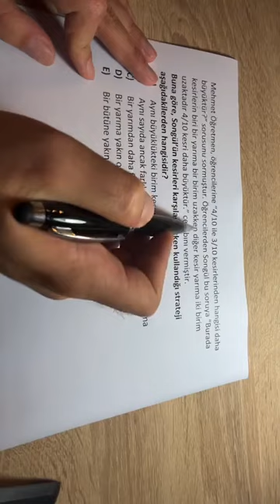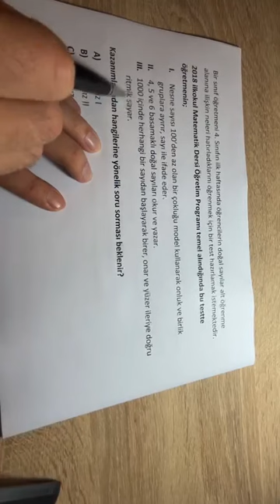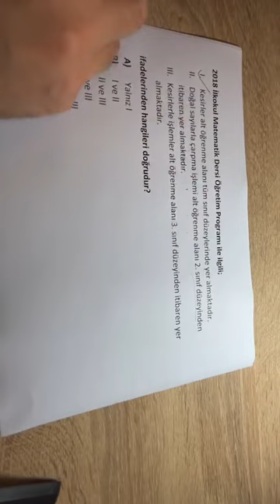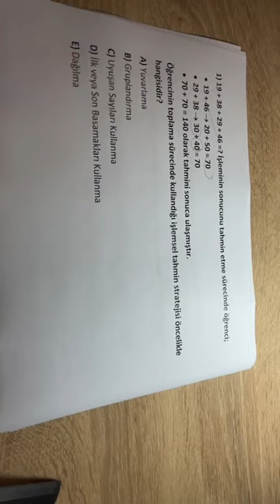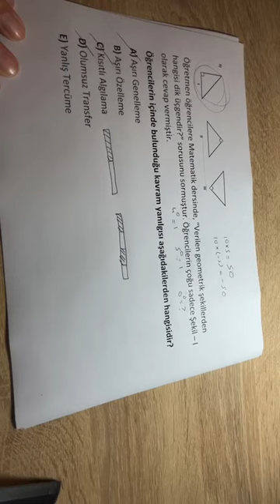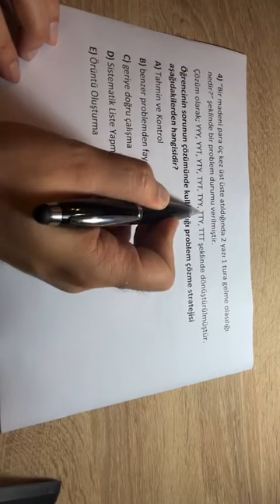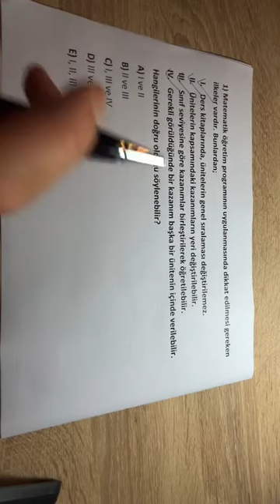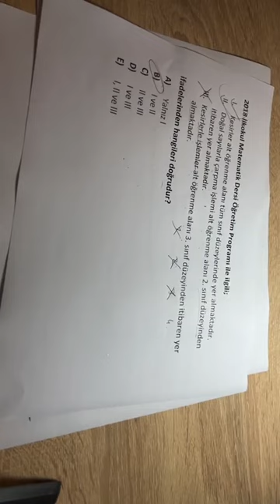Matematik öğretimi soru çözümü 2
Ders : Sınıf Öğretmenliği ÖABT
Konu : Matematik Öğretimi
Anlatıcı : Oğuzhan Eser

Merhaba arkadaşlar. Öncelikle videomu izlediğiniz için Atama Lobisi ailesi olarak sizlere teşekkürlerimizi sunuyoruz. Tüm amacımız sizlere daha
iyi bir eğitim vermek. Bunun için ekip olarak sürekli bir çalışma halindeyiz. Çıktığımız bu yolculukta bizi yanlız bırakmayacak olan sizlere
teşekkürlerimizi sunuyoruz. Eğer bizlere sormak istediğiniz bir soru olursa aşağıdaki linklerden bizlere ulaşabilirsiniz.